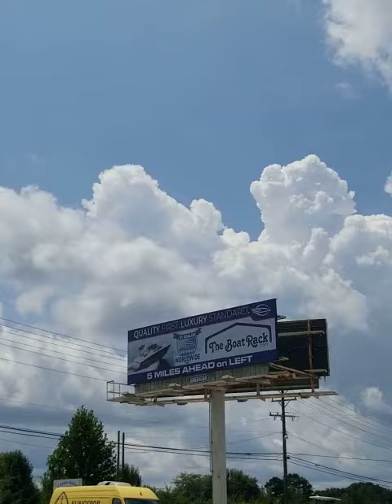Perpetual darkness coal plants